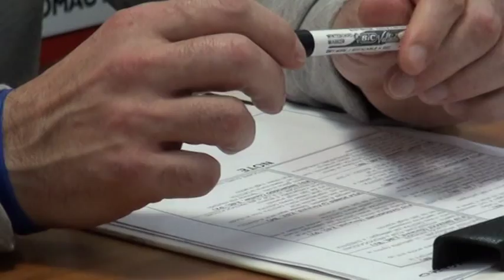basket serie A: domani giorgio tesi group-caserta